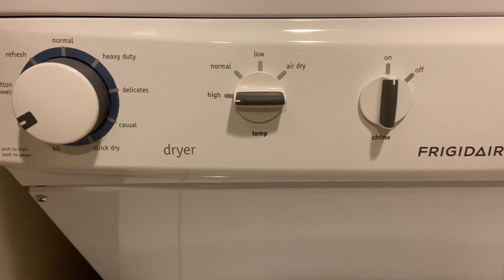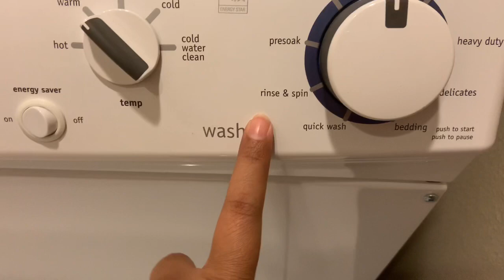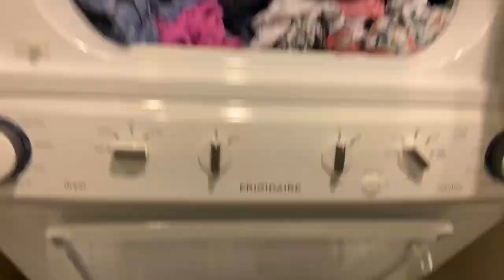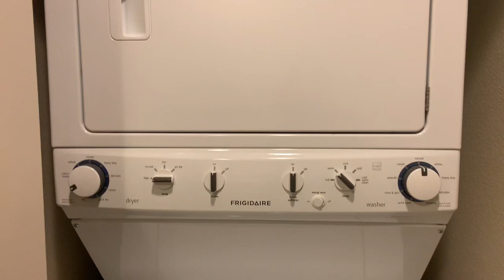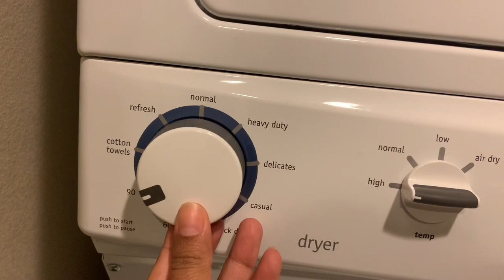ওয়াশিং মেশিনে কাপড় ধোয়ার নিয়ম | সময় ও খরচ বাঁচানো বলা যায়/ কাজ আর কাজ😢washing machine/Aria Mahek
Welcome back to  Aria Mahek Channel. Today I’m sharing how to use washing machine easily . This video only for new users . I’ve explained everything how to wash clothes easily. Hope you’ll guys like it . Thanks a lot all viewers